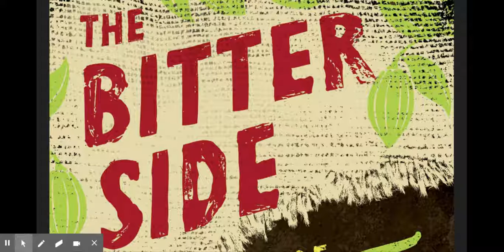Bitter Side of Sweet Chapter 14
Caught!